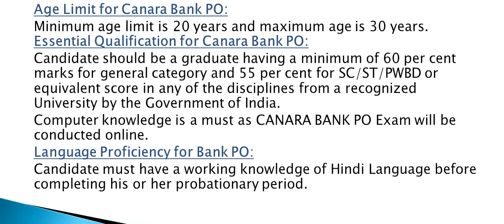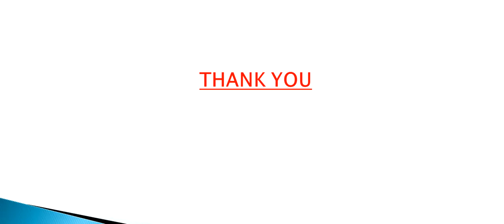Guideline to Canara Bank PO exam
Canara bank is one of the leading public sector bank who has invited applications for admissions to the specially designed Post Graduate Diploma in Banking and Finance (PGDBF).